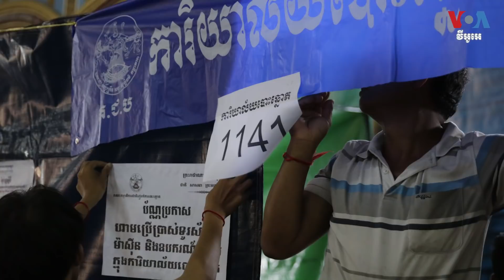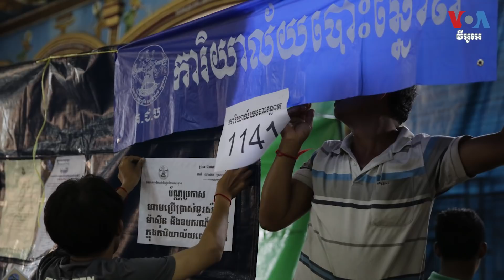គណបក្ស​ខ្មែររួបរួម​ជាតិ៖ ក្តីសង្ឃឹម​និង​គោលការណ៍​នយោបាយ​បក្ស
គណបក្ស​នយោបាយ​នីមួយៗ​ រួមទាំង​គណបក្ស​ខ្មែរ​រួបរួម​ជាតិបាន​និង​កំពុង​ចេញ​​ឃោសនា​ដោយ​មាន​ការ​ដង្ហែ​ក្បួន​ ស្រែក​ជ័យ​ឃោស​ ចែក​ខិត្ត​ប័ណ្ណ​ពី​គោល​នយោបាយ​របស់​ខ្លួន ​ដើម្បី​ទាក់​ទាញ​សន្លឹក​ឆ្នោត​ពី​ប្រជា​ពលរដ្ឋ​នៅ​តាម​មូលដ្ឋាន​របស់​ខ្លួន សម្រាប់​ការ​បោះឆ្នោត​ឃុំសង្កាត់​អាណត្តិ​ទី ៥ នេះ។ លោក ​ញឹក​ ប៊ុនឆៃ ​ប្រធាន​គណបក្ស​ខ្មែររួប​រួម​ជាតិបាន​ប្រាប់​អ្នកស្រី ធីតា វីន អ្នក​យក​ព័ត៌មាន​ឲ្យ​វីអូអេ​ប្រចាំ​រាជធានី​ភ្នំពេញ អំពី​គោលការណ៍​នយោបាយ​បក្ស​ចំនួន ៧ ក្នុង​នោះ​រួមមាន​ការ​ពង្រឹង​តម្លាភាព​និង​ការ​លុបបំបាត់​អំពើ​ពុករលួយ។ អ្នក​នយោបាយ​ជើងចាស់​ដែល​ជា​អតីត​មេទ័ព​​រូប​នេះ ក៏​បាន​សង្កត់​ធ្ងន់​ថា​ មេ​ឃុំ​ឬ​ចៅ​សង្កាត់​ មាន​សារៈ​សំខាន់​ណាស់​សម្រាប់​ប្រជា​ពល​រដ្ឋ ​ហេតុ​ដូច្នេះ​ការ​សម្រេច​ចិត្ត​ជ្រើស​រើស​យក​មេឃុំ​ឬ​ចៅ​សង្កាត់​រូប​ណា​មួយ​នោះ​ ត្រូវ​ពិចារណា​ឱ្យ​បាន​ត្រឹម​ត្រូវ​ និង​ម៉ត់​ចត់៕

តាមដានដំណើរការបោះឆ្នោតក្រុមប្រឹក្សាឃុំសង្កាត់អាណត្តិទី ៥ ឆ្នាំ ២០២២ តាមរយៈវេបសាយពិសេសរបស់ VOA៖ សូមអរគុណ!

ទស្សនា​វីដេអូ​របស់​យើង​ខ្ញុំ​តាម​ប្រធានបទ​ខាង​ក្រោម៖